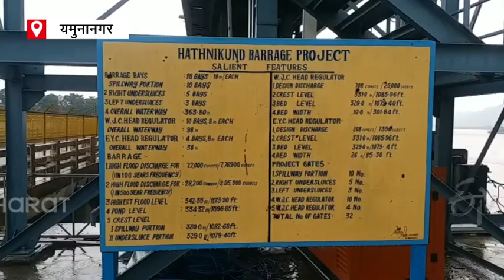Water level increased hathni kund barrage 60 thousand cusec water reached | ETV Bharat Haryana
पहाड़ों पर हो रही मसूलाधार बारिश के बाद यमुनानगर स्थित हथिनी कुंड बैराज पर लगातार पानी का स्तर बढ़ रहा है. सोमवार रात से मंगलवार शाम तक करीब 60 हजार क्यूसेक पानी हथिनी कुंड बैराज पर पहुंचा है. पानी का ये जलस्तर लगातार बढ़ रहा है. जो किसी खतरे के संकेत से कम नहीं है.